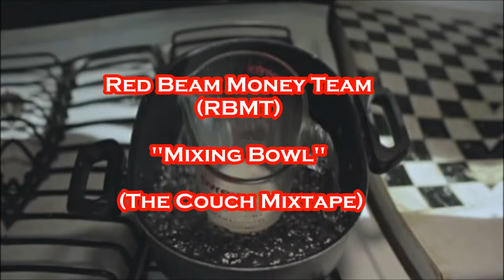Red Beam Money Team (RBMT) | Mixing Bowl | (The Couch Mixtape)